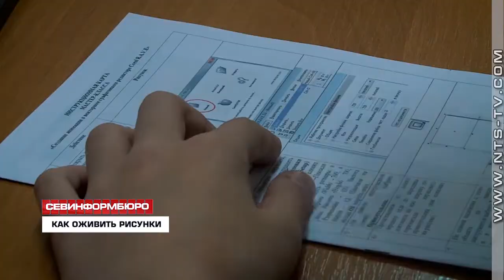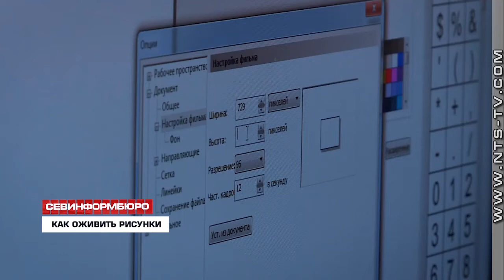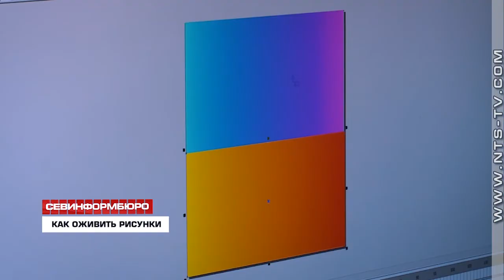В рамках этапа WorldSkills Russia в Севастополе прошёл мастер-класс по созданию мультфильмов